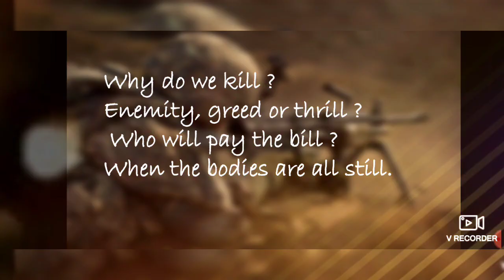Class 5 Unit -8 PEACE,LOVE AND HARMONY JCERT textbook poem recitation .